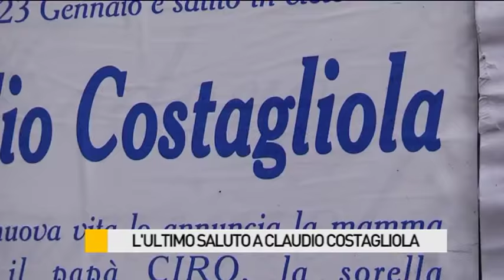Una folla in lacrime dà l'addio a Claudio Costagliola